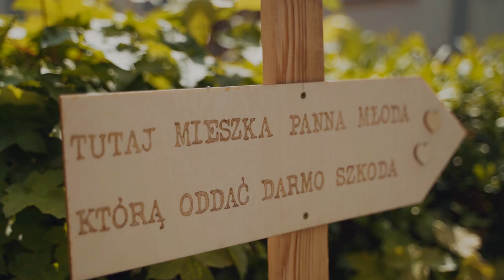Patrycja i Mateusz //Wedding Day//